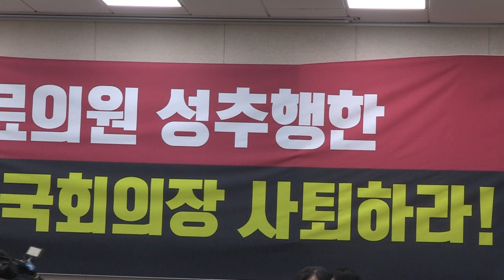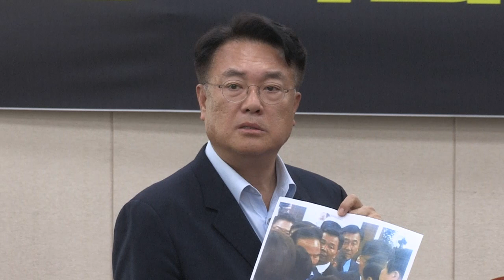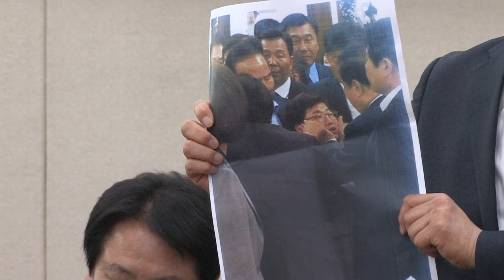문희상의장 2탄! 동료 여성의원 성추행!? 문희상 국회의장 성추행 규탄 긴급의원총회 패스트트랙 나경원 자유한국당 [2019.04.24]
오늘 의총은 문희상 의장에 관한 것을 포함한 의총입니다.

첫 번째 말씀드릴 것은 지금 국회가 이런 모양으로
가는 것에 대해서 심한 정말 자괴감이 듭니다.
민주당이 이렇게 국회를 파행으로 몬 것에 대해서는
마땅한 책임을 져야 할 것입니다.
결국 민주당이 무리하게 전 세계 유례없는
연동형 비례대표제와 그리고 실질적으로 내용에 있어서
대통령 친인척 등에 대해서는 기소권이 없는
그런 자기들끼리 짬짜미한 공수처안이라고는
국회의원은 물론 대통령 친인척들에게는 기소권이 없는 공수처안,
결국 판·검사만을 수사하겠다는,
판·검사, 경찰을 수사하고 기소하겠다는
법원, 검찰, 경찰을 장악하는 그런 공수처안을
무리하게 밀어붙이면서 나오는 현상입니다.

저희가 오늘 아침에 문희상 의장에게
정말 국회의장으로서의 그 자리에 맞는
중립적인 국회운영을 해 달라고 찾아갔었습니다.
그 핵심은 바른미래당 오신환 의원이 그 의사에 반하여
사보임 되는 것으로 신청되었을 때
이를 허가하지 말아달라는 것이었습니다.
아시다시피 사보임은 본인의 의사가 먼저이고,
두 번째 원내대표가 그 의사에 같이 동의를 해야 되고,
세 번째 임시국회 중에서는 원칙적으로 사보임이 되지 않기 때문에
다른 당 교섭단체 원내대표들의 명시
또는 묵시적 합의가 있어야 되는 것입니다.
따라서 국회의장은 허가하지 말아달라는
그 중립적인 운영을 해달라는 요구였습니다.
그럼에도 불구하고 국회의장은 거기에 대해서
책임 있는 답변을 회피한 채 그 자리를 모면하기에 급급했습니다.
결국 국회의장께서는 이 국회를 민주당이 파행시키고,
사실상 대통령이 지시한 이 국회를 중립적인 국회의장이 아니라
민주당의 국회의장으로서 여기에 대해서
같이 손뼉치고 국회를 한마디로 파행으로 이끄는데 있어서
앞장서려는 그런 모습을 보이고 있습니다.

그런데 더욱 저희를 분노하게 한 것은
그 과정에서 일어났던 일입니다.
아시다시피 우리 당의 가장 정말 헌신적이고,
열심히 일하는 임이자 의원에게 저는 같은 동료의원으로서
상상하기 어려운 일을 했습니다.
이것은 여성의원, 남성의원을 떠나서
한마디로 능멸하고 모욕하는 행위입니다.
결국 국회의장께서는 그 자리에서 물러남이 마땅합니다.
결국 국회의장의 사퇴를 자유한국당은
촉구하기로 했다는 말씀을 드립니다.